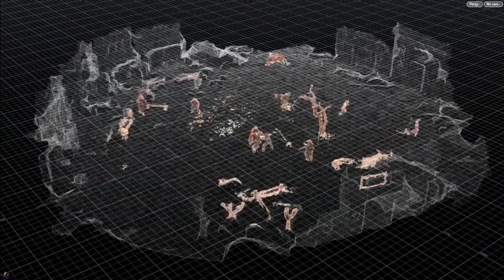טכנולוגיית הספורט של אינטל מגיעה לבי בי סי